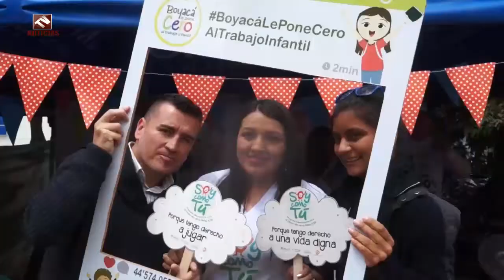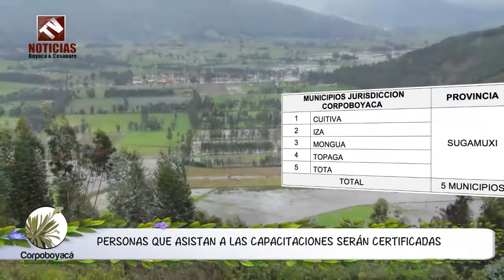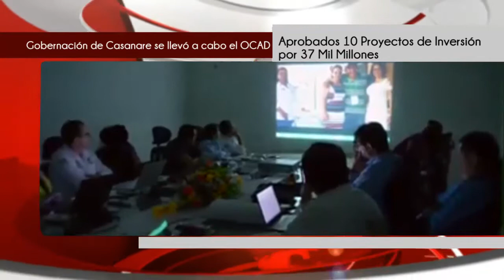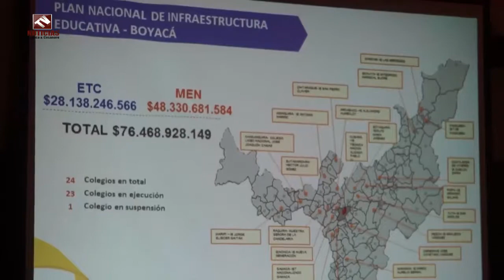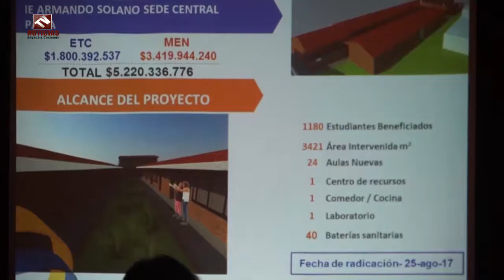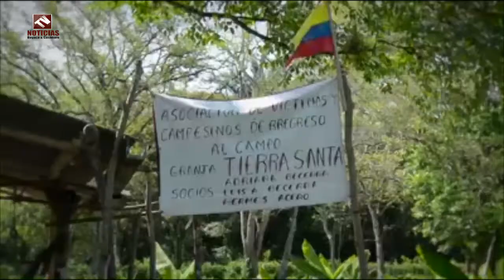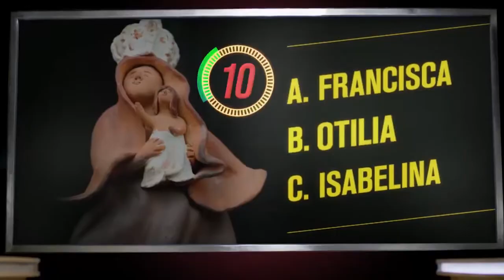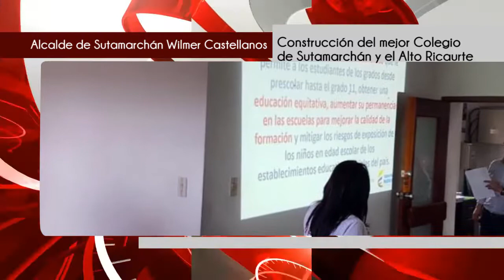Tv Noticias Boyacá y Casanare Septiembre 23 Emisión 185 de 2017